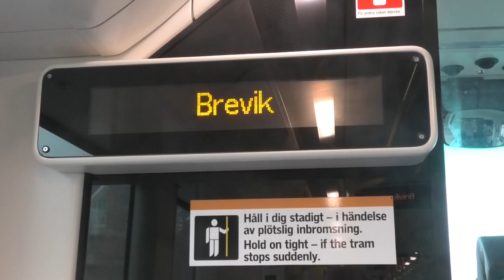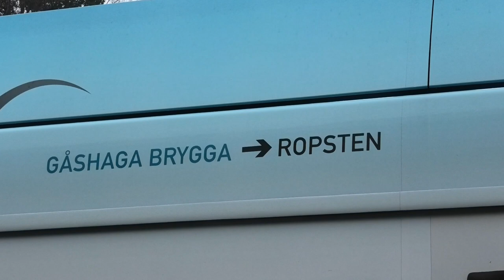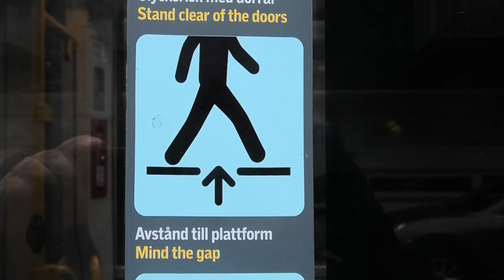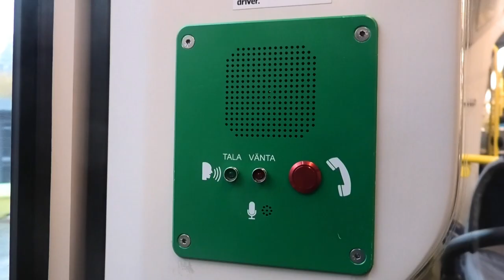Stockholm Tramway: Lidingöbanan & CAF Urbos AXL SL A36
On my day cruise to Stockholm, Sweden, I visited Lidingöbanan tramway.
It's a light rail line between Ropsten and Gåshaga brygga, serving the southern half of Lidingö island.
The line is mostly single track. The length of the line is 9,2km and there are 13 stops.